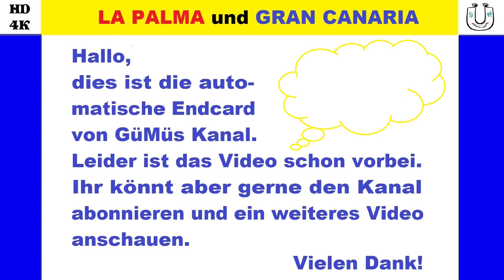VULKAN LA PALMA LAVA AKTUELL 20.11.2021 * 19.11.Stärkstes Erdbeben * Neue Lava * Explosionen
Viele Lavaströme sind aktiv und formen neue Landflächen  * Gestern waren es 2 Monate seit Ausbruch des Vulkans und es ist kein Ende in Sicht * Stärkstes Erdbeben ca. 38 km unter Villa de Mazo  (M5,1 Richterskala ) * Etliche Explosionen
La Palma Vulkanausbruch Lava aktuell 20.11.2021
Geographische Daten: Instituto Geográfico Nacional de España

Ihnen/Dir gefallen meine Vlogs und/oder Filme?
Dann keine Zeit verlieren mit der S-A-I-Formel
😎Schnell-Aktuell-Informiert😎

Nicht nur La Palma. Hier einige Beispiele zu unterhaltsamen Filmen in meinem Kanal:

Mögliche Bilderquellen:
Google.com (Google Maps)
FORTA/THE Sun
INVOLCAN